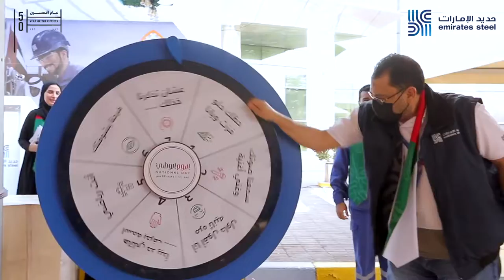Emirates Steel Celebrates 50th UAE National Day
Emirates Steel was recently featured during a dedicated episode on Al Dhafra TV explaining in detail how Emirates Steel began as a single re-roller, transitioning into the only fully integrated steel manufacturer in the UAE.

The show delves deep into the entire process of how we produce our steel, in-depth features of our capabilities and products, interviews with our CEO Eng. Saeed Ghumran Al Remeithi, SVP - Marketing Mr. Mohammed Al Afari, and Eng. Mohmmed Muteb Al Ameri, Acting Senior Manager - Export and Projects Sales.